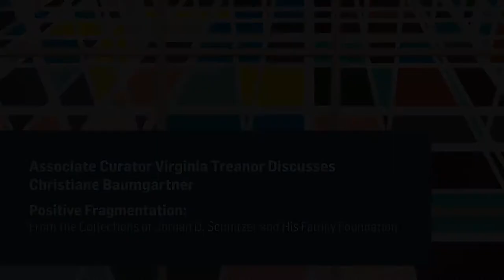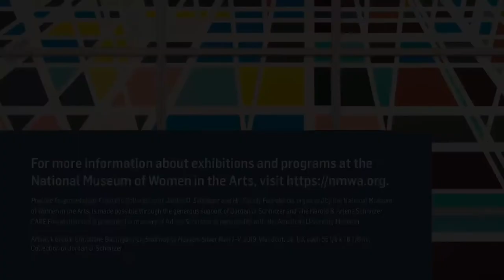Positive Fragmentation Artwork Highlights: Christiane Baumgartner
Join curator Virginia Treanor for a virtual tour of NMWA’s exhibition, "Positive Fragmentation: From the Collections of Jordan D. Schnitzer and His Family Foundation," on view at the American University Museum at the Katzen Arts Center from January 29 to May 22, 2022. "Positive Fragmentation" includes more than 100 works by 21 contemporary artists who use fragmentation both stylistically and conceptually. Through their prints, they question the status quo and suggest new perspectives. For some, the result is enough: pulling apart images and ideas exposes what lies beneath or heralds the value of each part. Other artists assemble fragments to create a new whole defined by its components. This exhibition explores these creative approaches in the work of some of the most important contemporary artists.

In this video Treanor focuses on "Stairway to Heaven: Silver Rain I–V" by Christiane Baumgartner.

"Positive Fragmentation: From the Collections of Jordan D. Schnitzer and His Family Foundation, organized by the National Museum of Women in the Arts," is made possible through the generous support of Jordan D. Schnitzer and The Harold & Arlene Schnitzer CARE Foundation and is presented in memory of Arlene Schnitzer in partnership with the American University Museum.

ARTWORK CREDIT
Christiane Baumgartner, "Stairway to Heaven: Silver Rain I–V," 2019; Woodcut, ed. 1/3, each 55 1/8 x 70 7/8 in.; Collection of Jordan D. Schnitzer